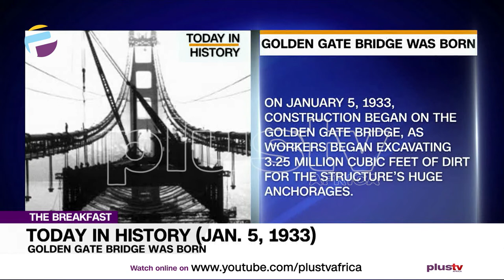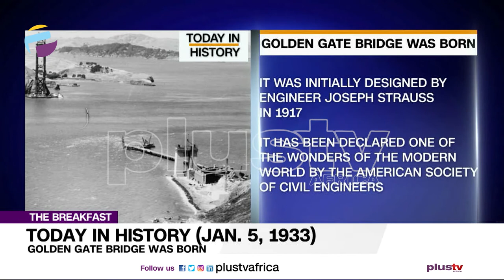Today in History - January 5th | THE BREAKFAST